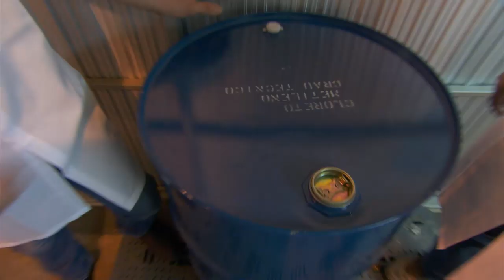How Do They Take The Caffeine Out of Coffee? | Food Unwrapped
Some people don't want caffeine in their coffee, but how do they take the caffeine out the beans?